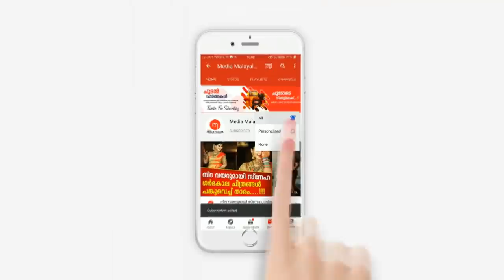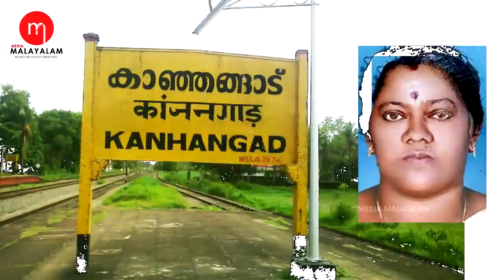പ്രിയ അദ്ധ്യാപികക്ക് സംഭവിച്ചതറിഞ്ഞ് നടുങ്ങി കുട്ടികളും മാതാപിതാക്കളും